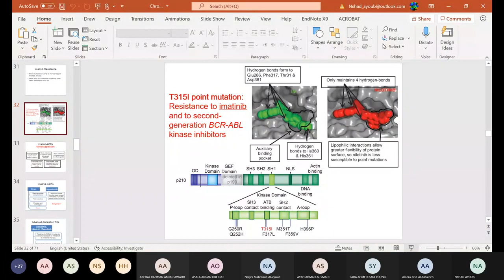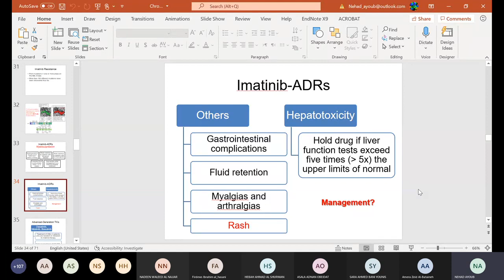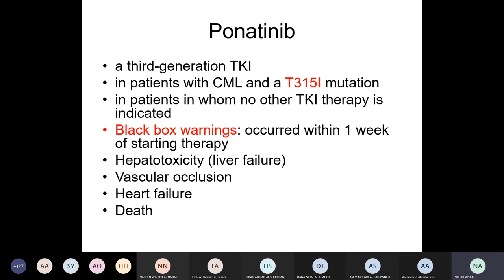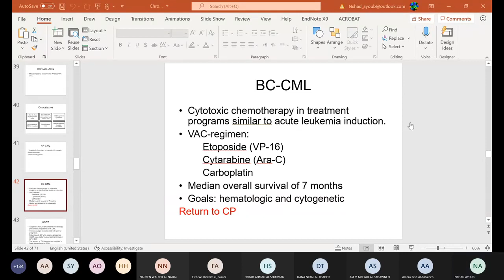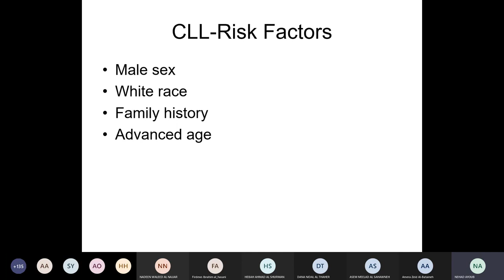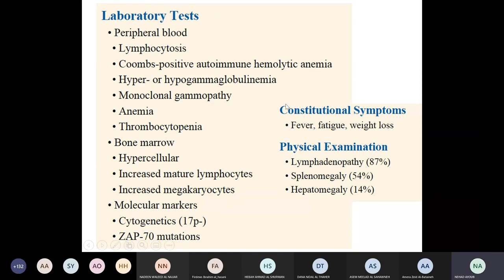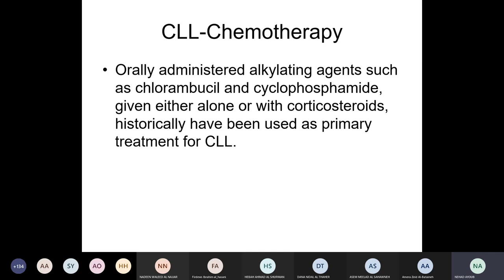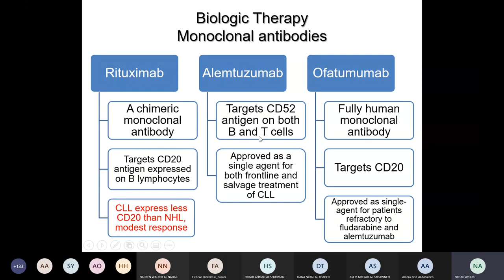Onco Lecture 9